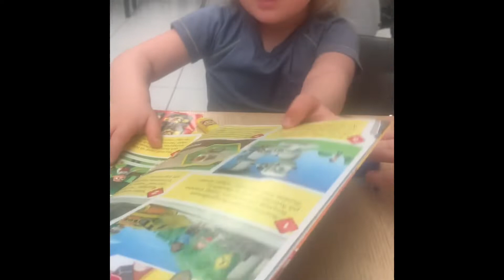Vi reser till Gran Canaria med TUI! Tui Blue Las Pitas i Bahia Feliz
Vi reser till Gran Canaria, och bor på Tui Blue Las Pitas i Bahia Feliz. En natt på Scandic i Landvetter innan avresa.
Fortsättning följer…